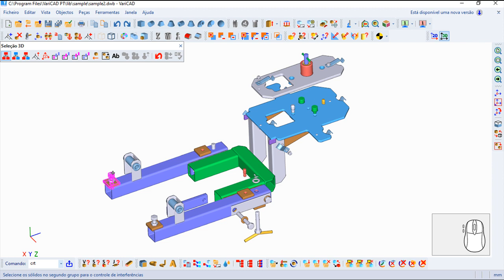Varicad 2020 Comandos Português - Interferência entre Grupos